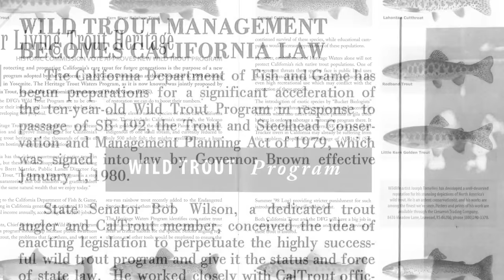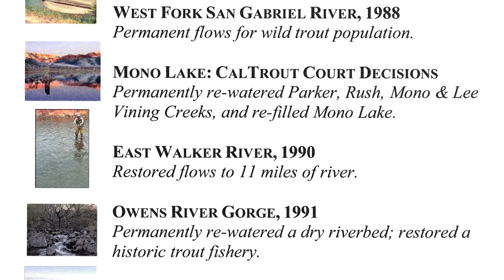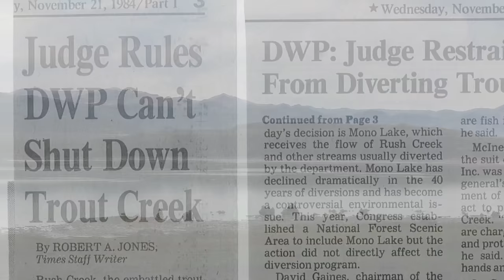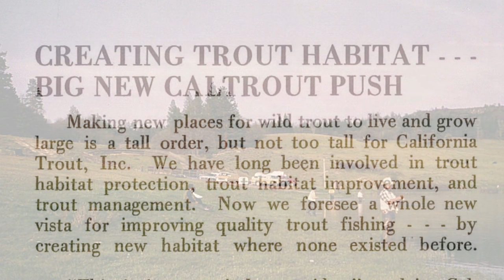California Trout 45 years of Heritage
For 45 years, California Trout has been working to help protect California's wild fish abundance. From the Wild Trout management program, to Catch and Release, Wild and Scenic Rivers Act, Protecting Mono Lake, Securing flows in the Owens, Pit, Toulumne, Rush Creek and Trinity Rivers to Stopping Nestle from taking Shasta Spring water and many more notable victories over the years. Please join us in this fight to balance the needs of Wild fish and People.

Film by:
Michael Wier

Directed by:
Curtis Knight
Paul Vais